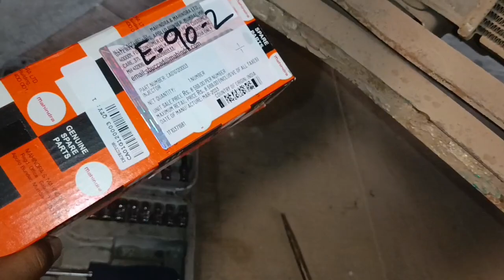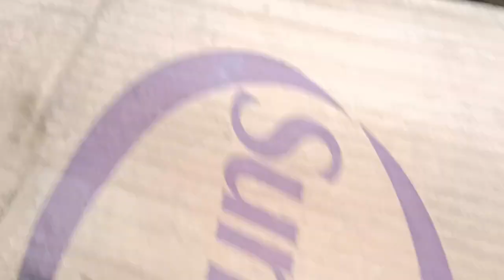Alfa bs6 Starting Issue||Alfa bs6 Injector & Engine Wiring change || kiu change karna par raha hai?